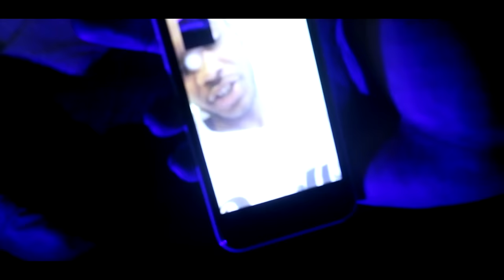​Icey - 1 Mill (Music Video)